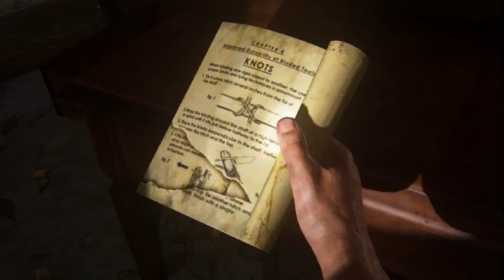THE LAST OF US PART-1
“Just one small positive thought in the morning can change your whole day.”